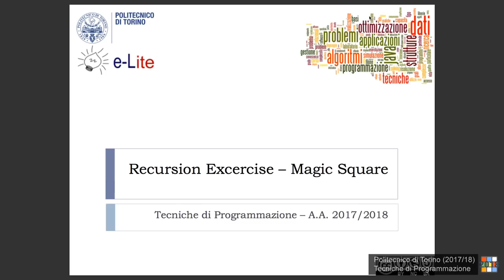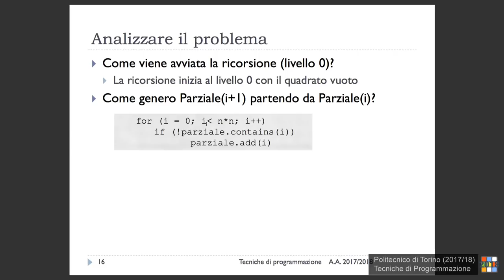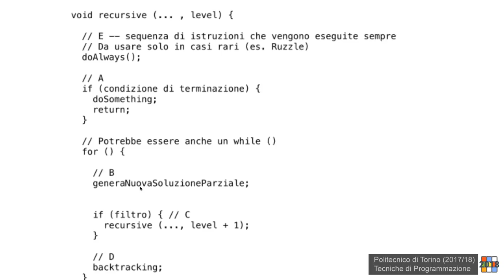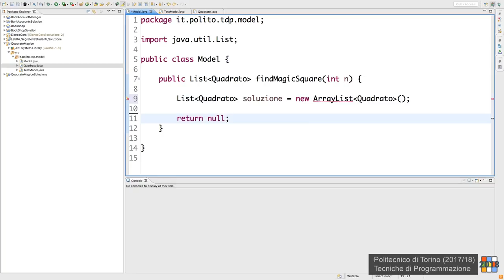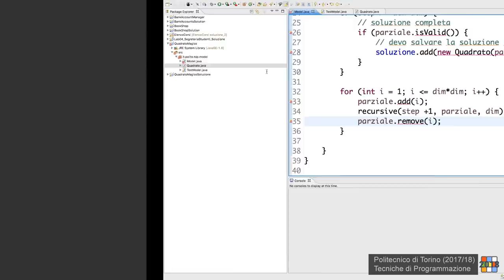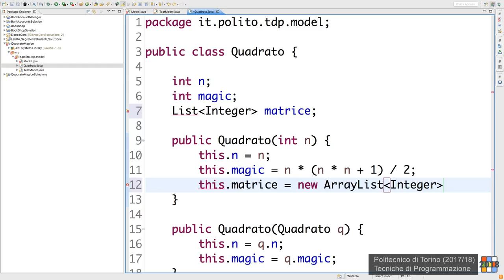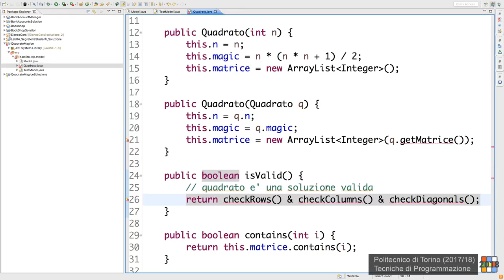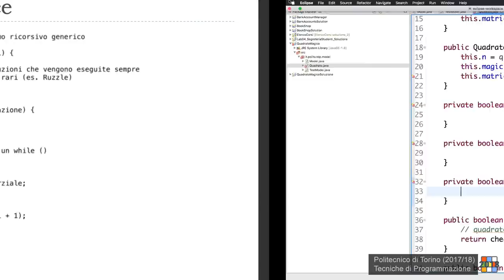TdP-2018-L13: Esercizi ricorsione: Quadrato magico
Lezione 13 del 10/04/2018: Esercizi sulla ricorsione: il Quadrato magico.